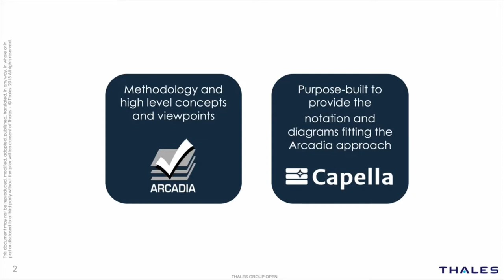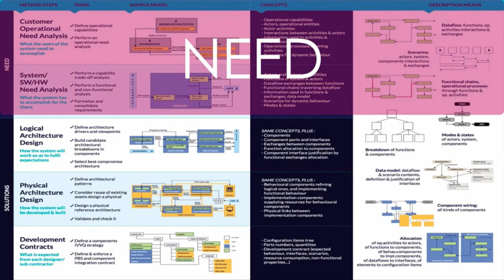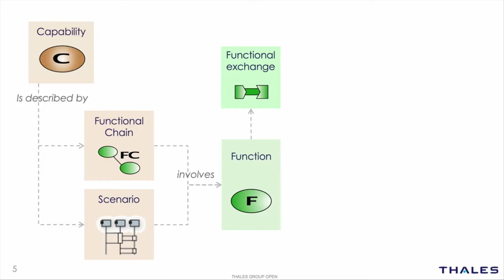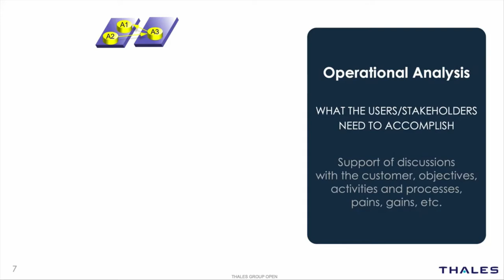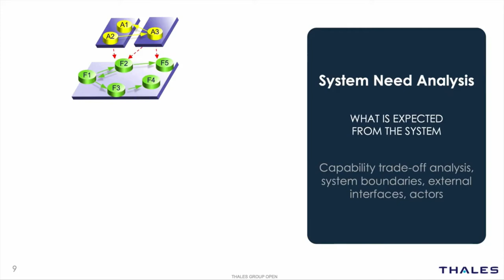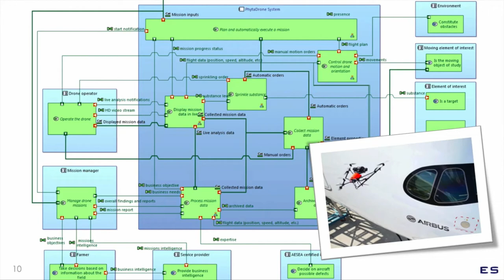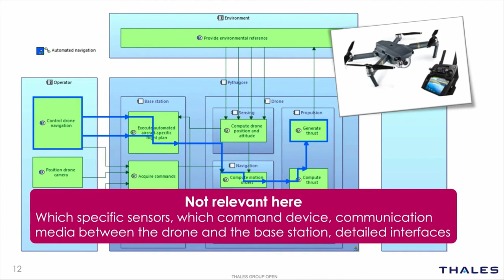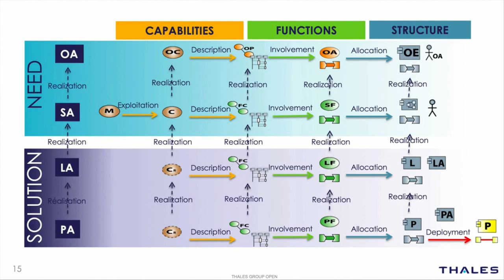Der Geist von Arcadia und Capella in 8 Minuten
Eine sehr kurze Einführung in Arcadia und Capella: Hauptkonzepte und Beispiele.